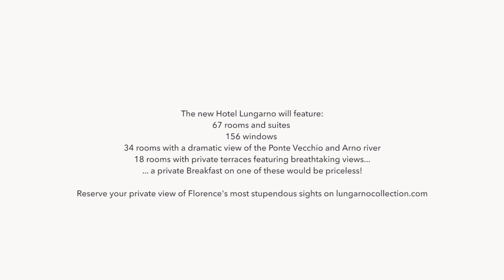Hotel Lungarno Pre-opening - Part 2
Our CEO is so enthusiastic about our June 1 re-opening and to introduce our 18 new suites and private terraces with breathtaking Ponte Vecchio views, that he is getting in on the construction action. Reserve this exquisite view of the River Arno and Florence's most stupendous sights by contacting . (Harness and bungee equipment regrettably not included).